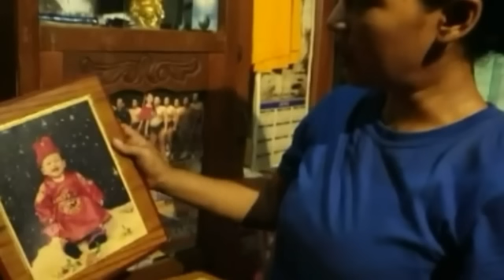JAYSON LEE REAL LIFE HISTORY - 1st.One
Real Life History ofJayson Lee
Jayson lee,
Jayson lee 1st.one,
Jayson lee 1st one,
Jayson lee first one,
1st.one,
1st.one members,
1st.one jayson lee,
1st.one jayson,
1st one at kmjs,
1st.one kmjs,
1st.one jayson lee,
first one jayson lee,
jayson lee transformation,
transformation of jayson lee,
1st one unang hirit,
1st one umagang kay ganda,
1st one comeback ,
dione,